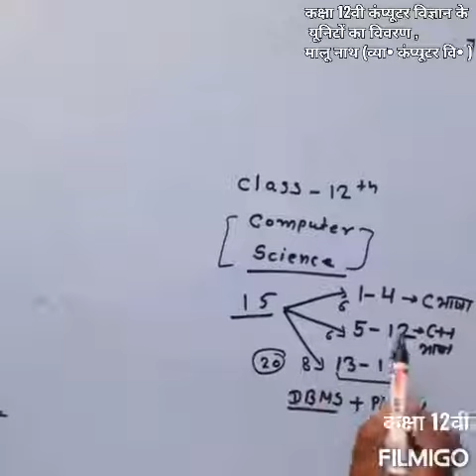कक्षा 12वी कंप्यूटर विज्ञान के यूनिटों का विवरण , मालू नाथ (व्या• कंप्यूटर वि• )